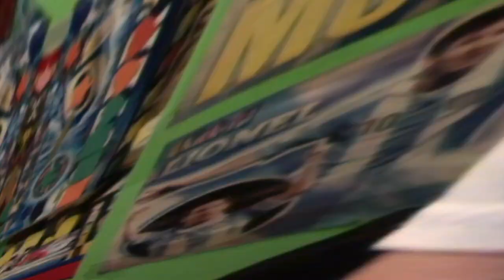TRY NOR TO LAUGH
im gonna upload stupid videos from now one